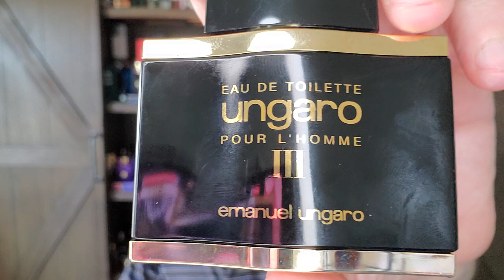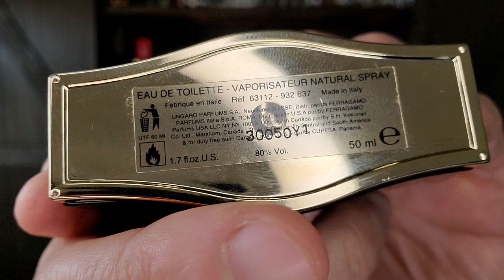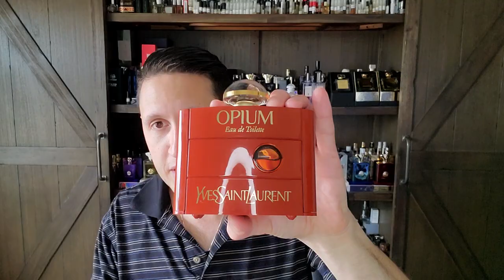Emanuel Ungaro Diva EDP (1983) Early Impression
This is my early impression on Ungaro Diva from 1983.

YSL Opium (1977)
Chanel Coco EDT (1984)
Paco Rabanne La Nuit (1985)
Christian Dior Poison Esprit de Parfum (1985)
Krizia Teatro Alla Scala (1986)
Paco Rabanne Tenere (1988)
Ungaro Pour L'Homme I (1991)
Ungaro Pour L'Homme II (1992)
Ungaro Pour L'Homme III (1993)
Histoires de Parfums Edition Rare - Petroleum